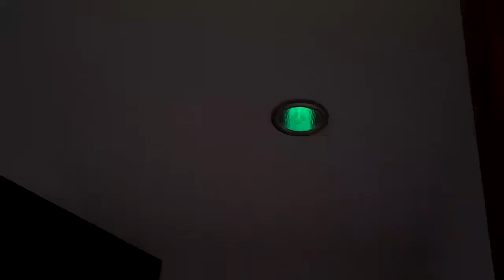Dolreka wayering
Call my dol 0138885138